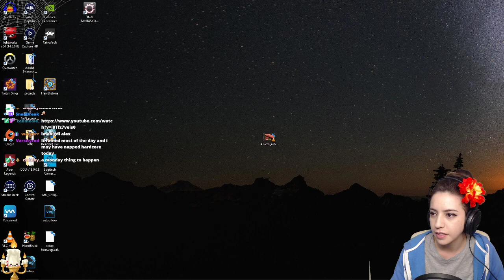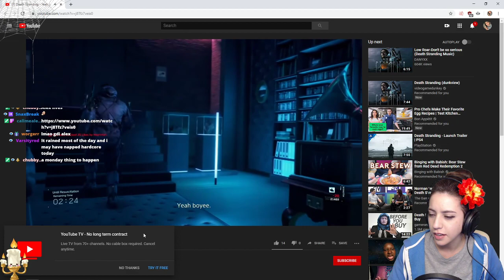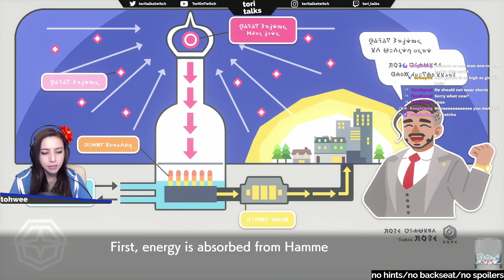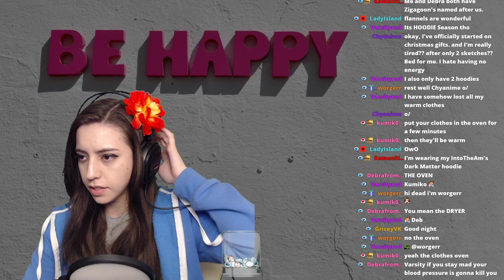Highlight: Short little Poke-Stream | almost to 8K followers!!